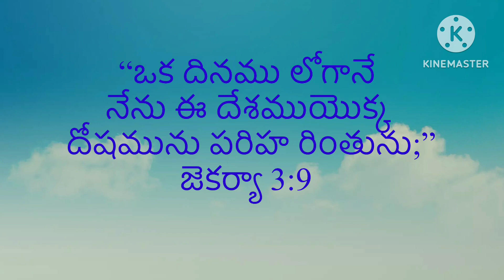70’సంవత్సరాల చెర//వేకువజాము ప్రార్థన//David Kadium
Debbai Samvatsarala chera//vekuvajamu prardhana//David Kadium hosannaministries israelites jafanyasastry ophir_ministries thandrisannidhi johnweslymessage johnweslymessage hebronmorningmeditations trendingvideo shalemraju #